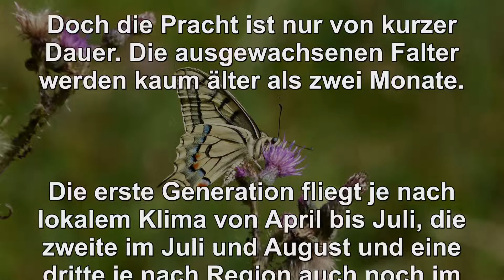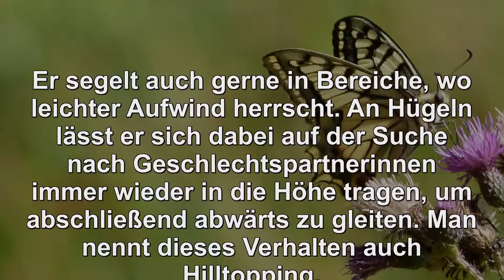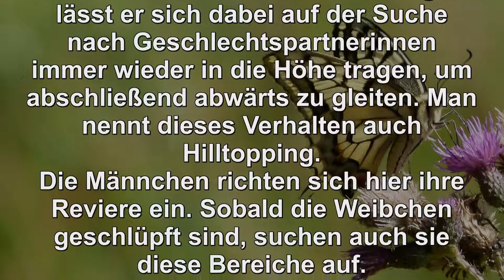Schwalbenschwanz - Papilio machaon - Schmetterlingsportrait 2015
Schwalbenschwanz - Papilio machaon

Der Schwalbenschwanz verdankt seinen Namen der spitz zulaufenden  Verlängerung seiner Hinterflügel, die an den Gabelschwanz einer Schwalbe erinnern.
Er gehört zur Familie der Ritterfalter.

Mit seiner bis zu 8 cm großen Flügelspannweite, der gelbschwarzen Musterung mit blauer Binde und roten Augenflecken am Hinterflügel gilt er als einer der schönsten und größten Schmetterlinge in Europa.

Doch die Pracht ist nur von kurzer Dauer.  Die ausgewachsenen Falter werden kaum älter als zwei Monate. Die erste Generation fliegt je nach lokalem Klima von April bis Juli, die zweite im Juli und August und eine dritte je nach Region auch noch im September.

Die zweite Generation eines Jahres unterscheidet sich durch kräftigere Farben und gelb bestäubte schwarze Zeichnungselemente von der ersten Generation des Jahres.

Leider ist der Schwalbenschwanz nicht mehr allzu häufig anzutreffen. Er gilt bereits als gefährdet.
Das liegt vor allem an den Ernährungsgewohnheiten seiner Raupen.

Ihre Futterpflanzen sind Doldenblütler. In erster Linie Wilde Möhre, Fenchel, Dill und Pastinak. Alles Pflanzen, die an trockenen und mageren Standorten gedeihen, von denen viele im Zuge der modernen Landwirtschaft verschwunden sind.
Auch dem zu häufigen Mähen von Wildwiesen fallen viele Raupen und Eier zum Opfer.

Heutzutage sieht man den Schwalbenschwanz am häufigsten auf Wiesen und auf blühenden Feldern, beispielsweise auf Klee, dessen Nektar er ganz besonders mag.

Er segelt auch gerne in Bereiche, wo leichter Aufwind herrscht. An Hügeln lässt er sich dabei auf der Suche nach Geschlechtspartnern immer wieder in die Höhe tragen, um anschließend abwärts zu gleiten. Man nennt dieses Verhalten auch Hilltopping. Die Männchen richten sich hier ihre Reviere ein. Sobald die Weibchen geschlüpft sind, suchen auch sie diese Bereiche auf.

So ist gewährleistet, dass sich schnell geeignete Partnerschaften für die Fortpflanzung bilden können.